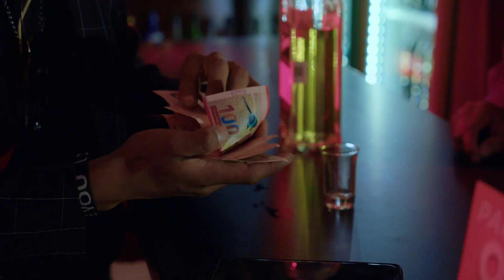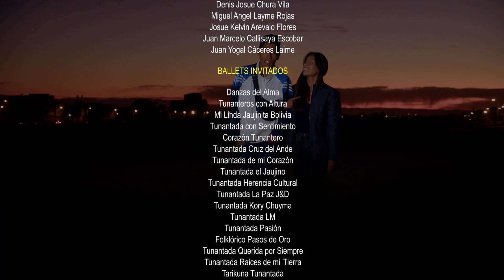TAQPACHA BOLIVIA - El borracho (Tunantada) 4k 1080p 25fps (21 de mayo 2023).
El borracho (Tunantada) L.y M. de Juan Bolívar Crespo, arreglos e interpretación del grupo paceño TAQPACHA BOLIVIA (Participación especial de Hilmer Torrez Huarachi, Valeria Calle Choque y Milenka Noa Calle, además de los Ballets: Danzas del Alma, Tunanteros con Altura, Mi Linda Jaujinita Bolivia, Tunantada con Sentimiento, Corazón Tunantero, Tunantada Cruz del Ande, Tunantada de mi Corazón, Tunantada el Jaujino, Tunantada Herencia Cultural, Tunantada La Paz JyD, Tunantada Kory Chuyma, Tunantada LM, Tunantada Pasión, Folklórico Pasos de Oro, Tunantada Querida por Siempre, Tunantada Raíces de mi Tierra, Tarikuna Tunantada, RD’J El Chuto Perdido y Tunantada los Incomparables de Neybi) Vídeo clip realizado por ARMIN MUÑOZ, subido al Internet el 21 de mayo de 2023 años por TAQPACHA BOLIVIA.